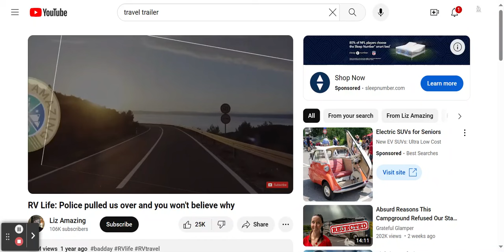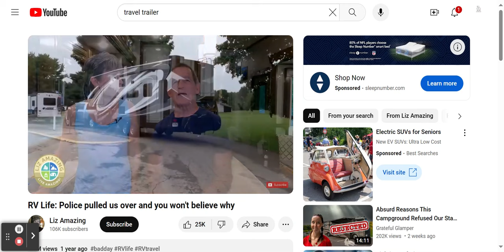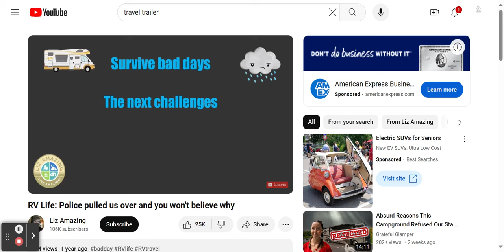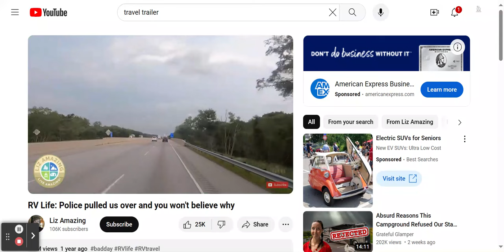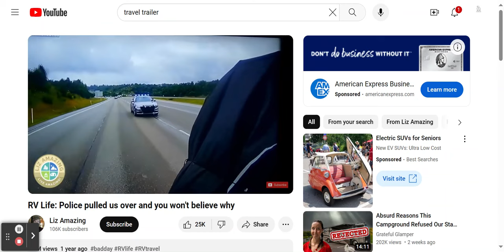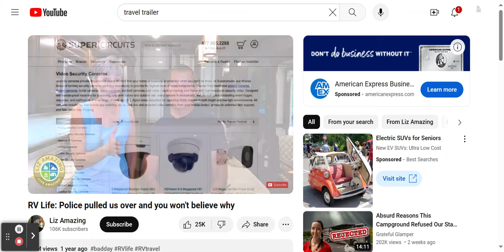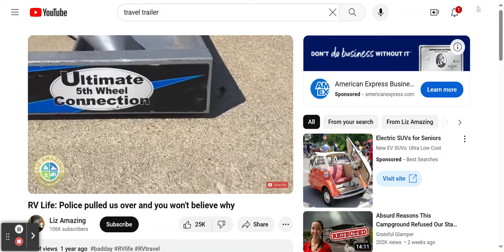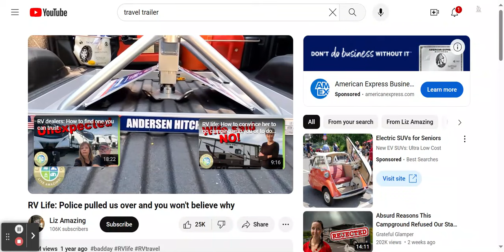RV Life: Police pulled us over and you won't believe why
This video shows a couple sharing their RV experiences and the best way to handle things, when something goes wrong: Police pulled them over and gave them a ticket! Plus, RV hitch problems!

This edited video was originally uploaded to the Liz Amazing channel!